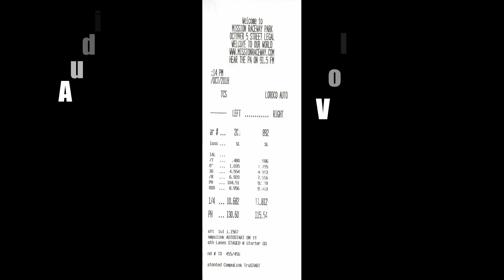Audi RS3 - Stage 2 VS VW Golf R - Stage 2 Drag Race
Final race night of the 2018 season. At this point in time I could be the fastest stock block, stock turbo Audi RS3 in Canada!